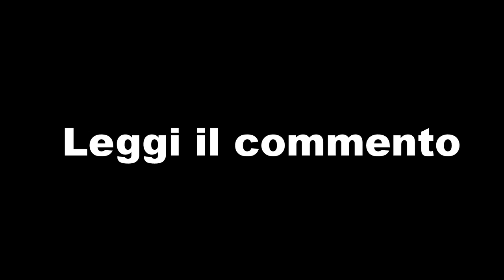Cosa significa STONKS?